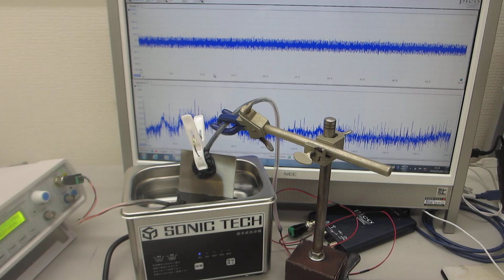超音波の‹解析・実験・評価›方法（システム）ーー超音波洗浄器の音圧測定実験ーー（超音波システム研究所）